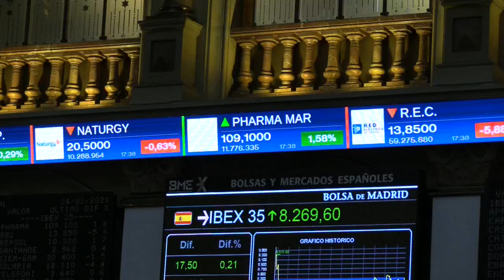La Bolsa española se acerca a los 8.300 al cerrar con ganancias del 0,21 %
Madrid, 24 feb (EFE).- El Ibex 35 ha cerrado la jornada del miércoles con ganancias del 0,21 %, lo que le ha llevado a alcanzar los 8.269 puntos enteros, en una jornada marcada por los resultados de varias cotizadas.